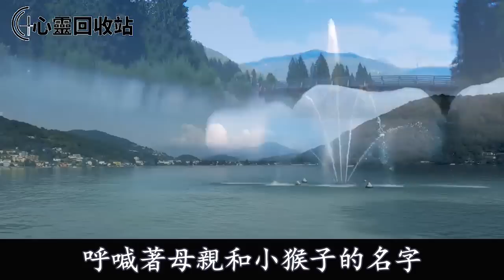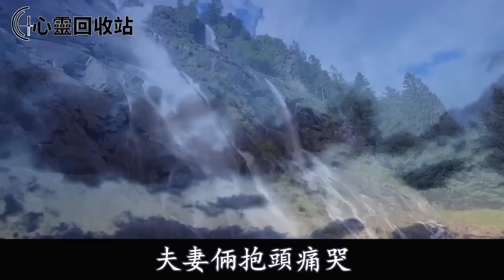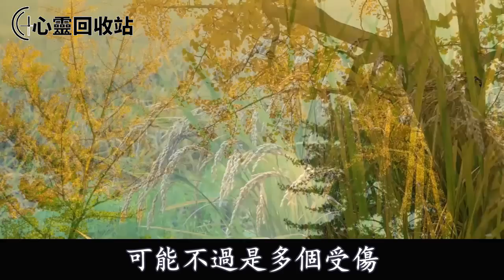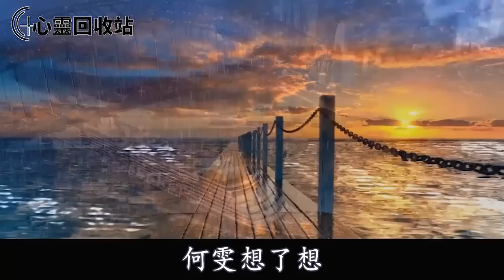婚後5年未孕，小三上門用一張孕檢單拆散我家，我笑著甩出一紙，叫她沒臉見人成了笑話